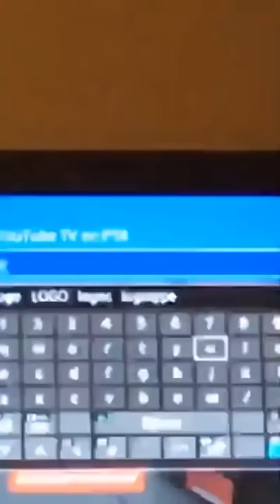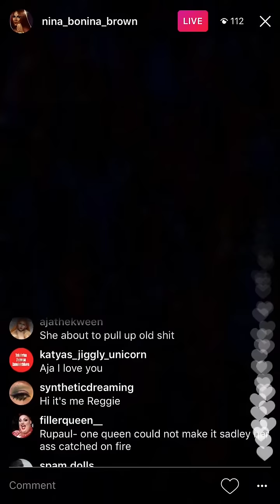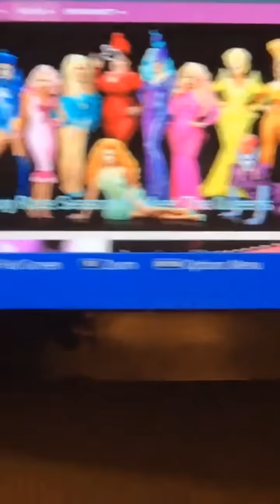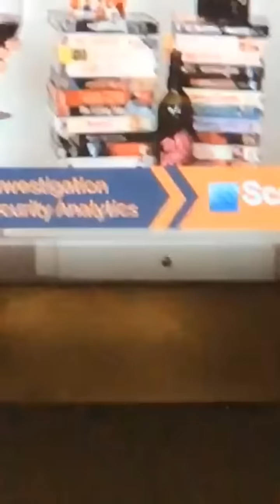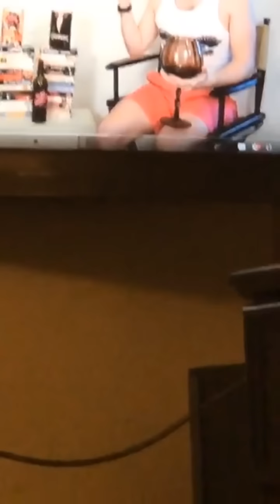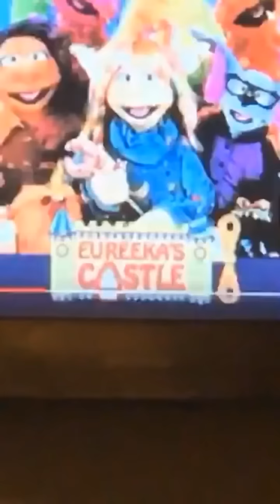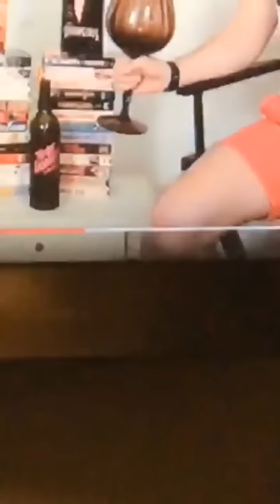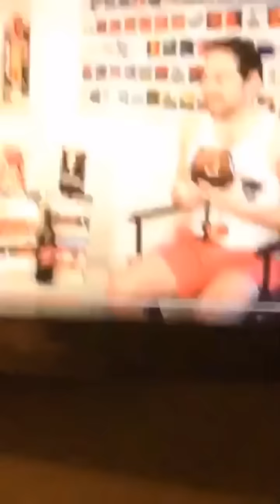RPDR Season 9 Nina Bonina Brown Reads the Meet the Queens Looks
RuPaul's Drag Race season 9 Nina Bo'nina Brown with Aja on instagram live.